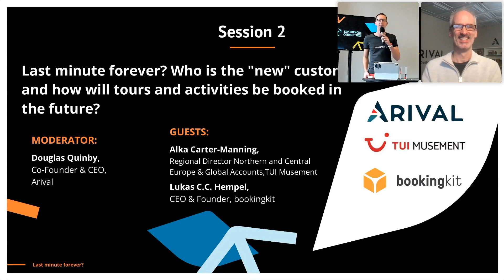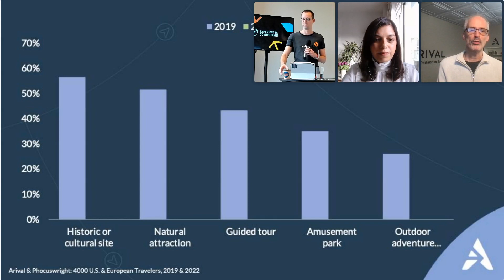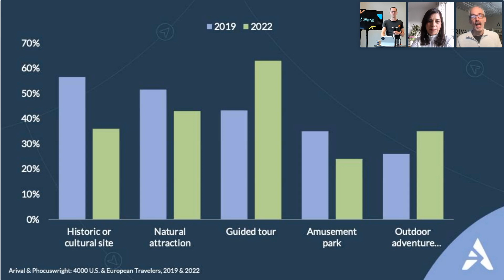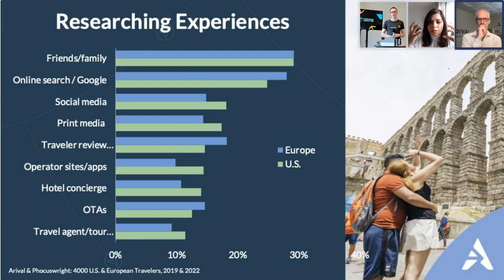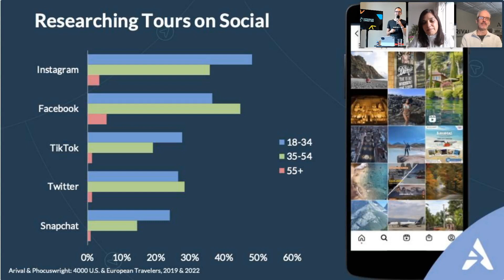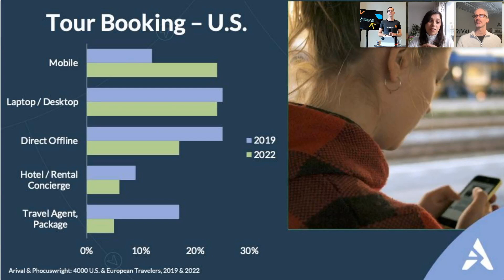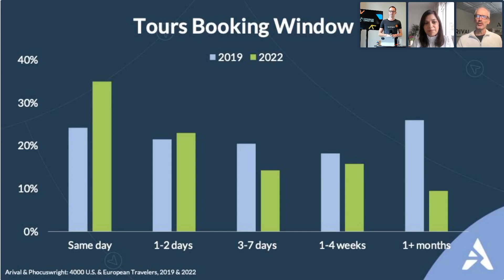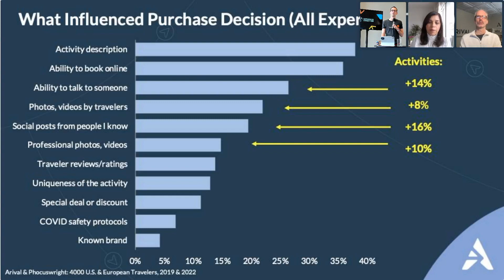Who Is The "New" Customer For Experiences? - bookingkit, Arival & TUI Musement - ExCon2023